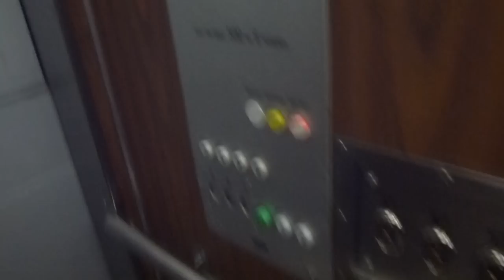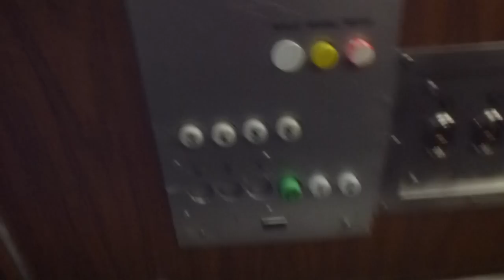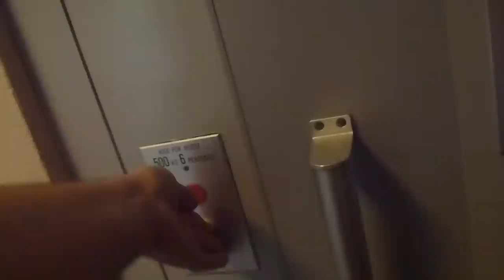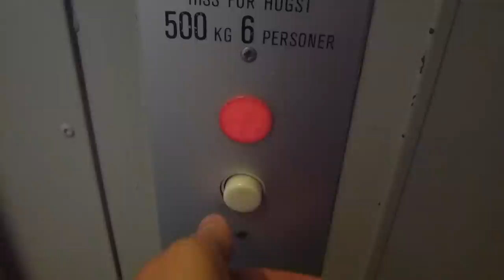2 old Simple KONE Traction elevators @ Brännkyrkagatan 75